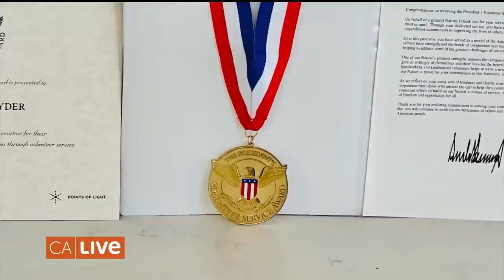LA's First Tiny Home Village to House Homeless | California Live | NBCLA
Tiny Home Village is now open in North Hollywood with a concept that has the potential to reduce homelessness. Each 64-square foot unit comes with a bed, heater, and AC but the village provides much more support including job training, job placement, mental health, and substance abuse services. Kim goes to meet the founders to hear their innovative story of giving back.

About NBCLA